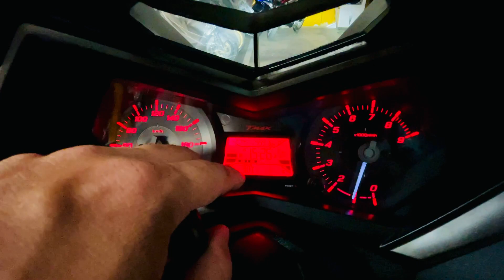Yamaha Tmax530 ปี15 สีขาว กุณแจคีย์เลส ไฟหน้าFullLed โช้คหัวกลับแล้ว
Yamaha Tmax530 ปี15 สีขาว กุณแจคีย์เลส ไฟหน้าFullLed โช้คหัวกลับแล้ว  5xxxxกิโล
รถสวยไม่มีล้มชน เซอร์วิสถึงมีประกันเครื่อง3เดือน ของเหลวใหม่ ราคาเบาๆแค่ 239,000฿ จัดไฟแนนท์ได้เต็มยอด ออกรถฟรีน้ำมันเต็มถังพร้อมส่วนลดของแต่งลด10%ทุกรายการ ร้านมีบริการ ฝากขายรถ ซื้อขายแลกเปลี่ยน ตกแต่ง ซ่อมแซมครบวงจร สนใจติดต่อ 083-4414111

รูปคันนี้เพิ่มเติมที่

📣ที่ร้านยังมีรถให้เลือกซื้ออีกมากมายที่ อัลบั้มรวมรถในสต๊อกทั้งหมดของร้าน